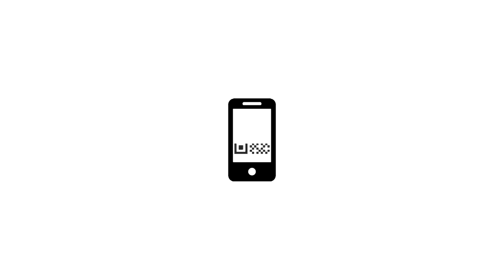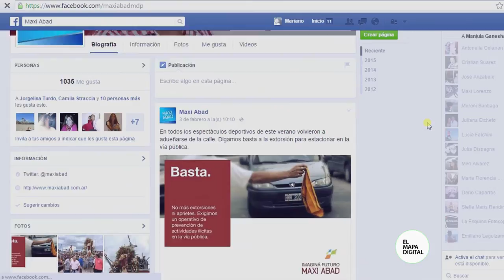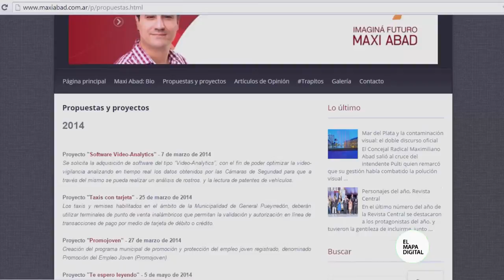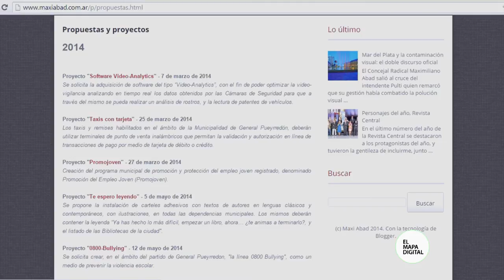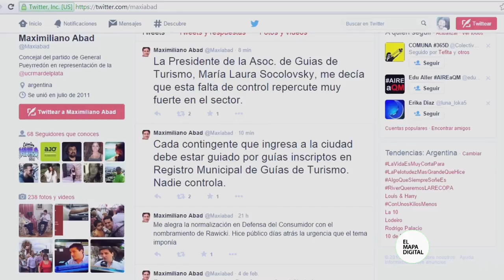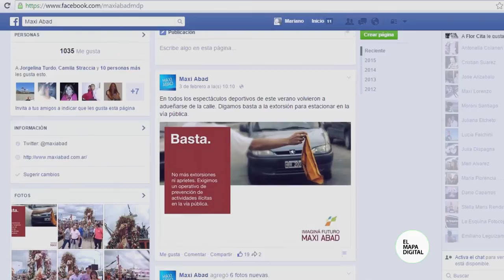Entrevista a Maximiliano Abad sobre las redes sociales y la política.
Es por eso que la comunicación política pasa por estas plataformas. Entrevistamos al concejal Maximiliano Abad para El Mapa Digital.